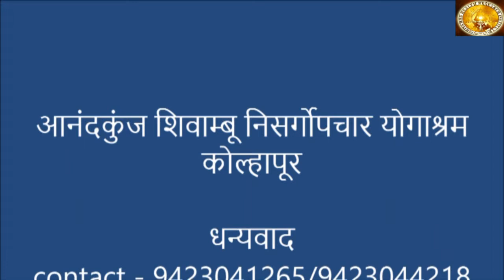Winning over Psoriasis with the help of Auto Urine Therapy...!!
This video is a testimony of a Participant who has taken treatment at Anandkunj.
The natural health care services, education, scientific research in the field of  holistic healing and the social, spiritual up-liftment are the prime activities in Anandkunj. Anandkunj is spread over thirty acres of beautiful land, away from the rat -race of city life and its pollution. The fresh air, clear sunshine, pure stream-water, and panoramic view of beautiful green hills with different trees and birds abundantly enrich this place.

Treatments & training offered : Yoga, Ayurveda, Naturopathy, AYUSH, Panchakarma, Shivambu, Amroli, Urine Therapy, Sun therapy, Mud therapy, Acupressure, Acupuncture, Physiotherapy, Ozone therapy, Hydrotherapy, Diet & Nutrition, Fasting, Juice therapy and various Detox therapies.

Diseases treated: Digestive disorders, Asthma, Diabetes, Obesity, Ischemic Heart disease, Skin diseases, Psoriasis, Eczema, Arthritis, Paralysis, Cancers, Hypothyroidism, PCOD, Infertility, Anxiety, Depression